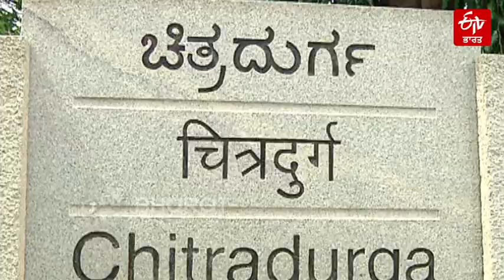ਕਰਨਾਟਕ ਦਾ ਮੰਕੀ ਮੈਨ | Monkey Man of Karnataka | ETV Bharat Punjab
ਜੋਤੀਰਾਜ ਜਿਸਦਾ ਕਰਨਾਟਕ ਵਿੱਚ ਅਰਥ ਬੰਦਰ ਵਿਅਕਤੀ ਯਾਨੀ (ਮੰਕੀ ਮੈਨ) ਹੈ। ਜੋਤੀਰਾਜ ਨੂੰ ਕੋਥੀਰਾਜ ਦੇ ਰੂਪ 'ਚ ਵੀ ਜਾਣਿਆ ਜਾਂਦਾ ਹੈ। ਉਹ ਇੱਕ ਮਿੰਟ ਦੇ ਅੰਦਰ ਵੱਡੀਆਂ ਪਹਾੜੀਆਂ ਅਤੇ ਕੰਧਾਂ 'ਤੇ ਚੜ੍ਹ ਸਕਦੇ ਹਨ।